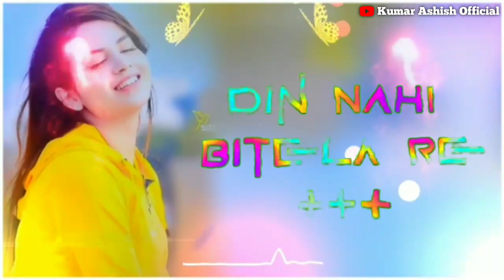Din // Nhi Bitela Re // New Nagpuri // Wattsap Stutas // Video